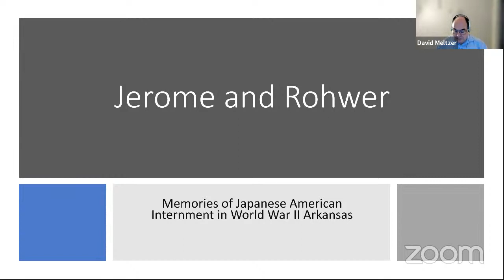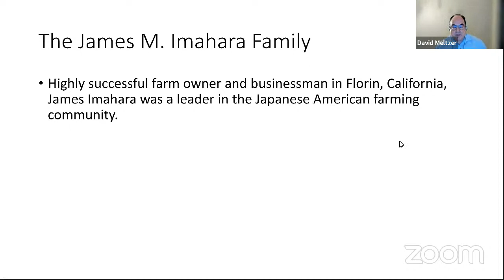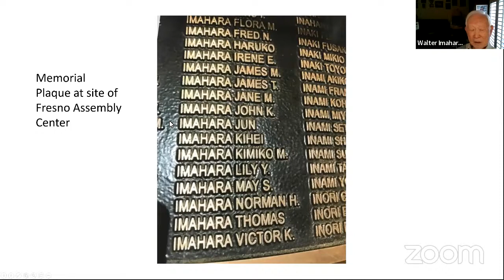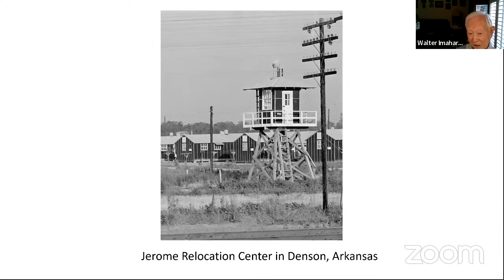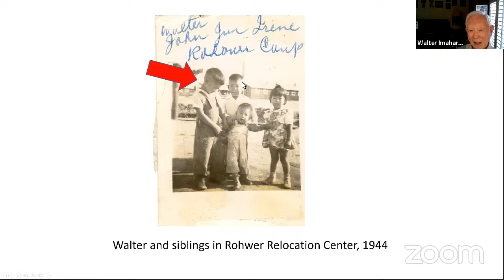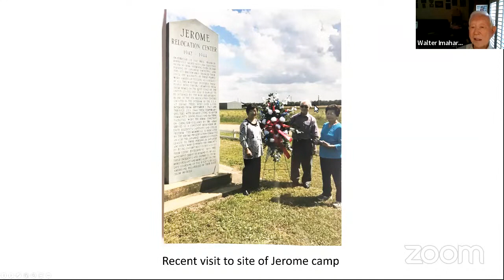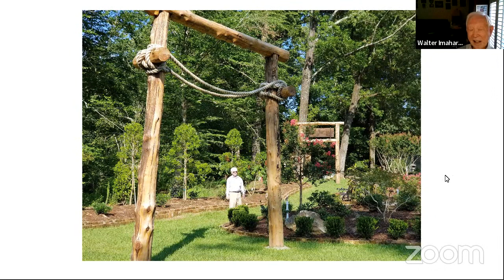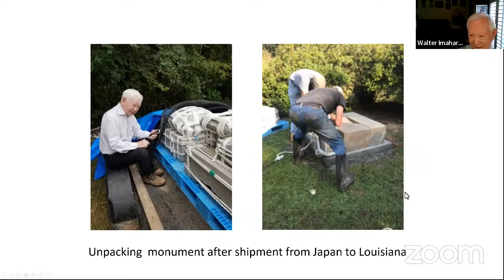Walter Imahara & David Meltzer: Remembrance of Jerome and Rohwer